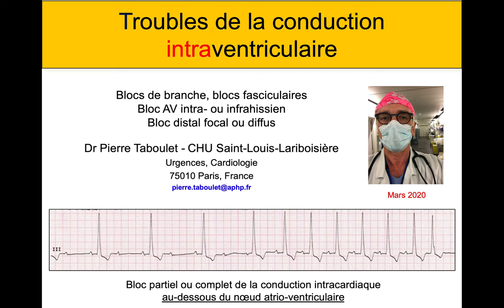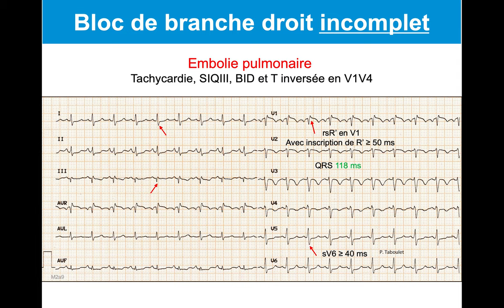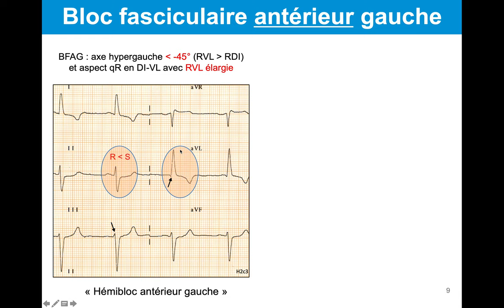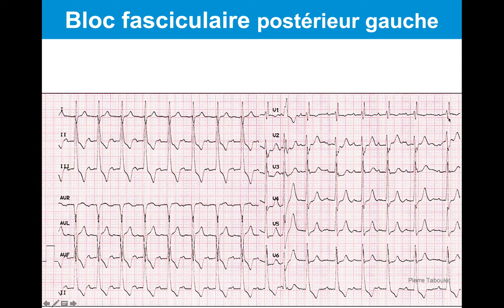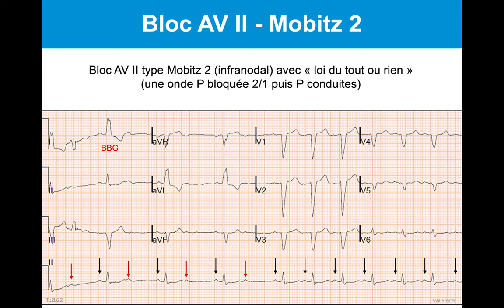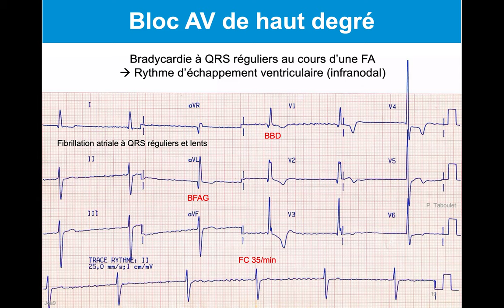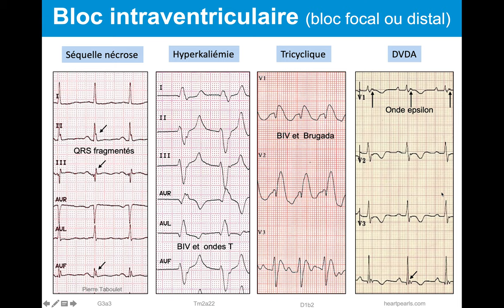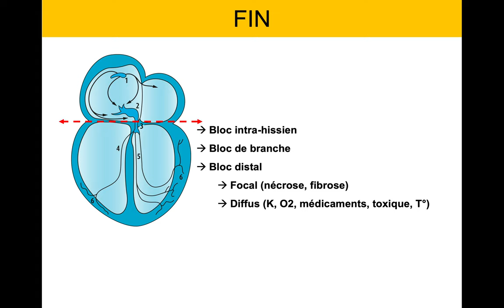4b. Les blocs intraventriculaires. Bloc de branche, BAV. Dr Taboulet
Comment reconnaître le mécanisme d'un bloc de conduction intraventriculaire sur un électrocardiogramme (ECG) ? Version août 2020
Dans ce module, nous aborderons successivement :
- Les blocs de branche et les blocs fasciculaires de la branche gauche
- Les blocs atrioventriculaires du 2e et 3e degré avec leurs formes intermédiaires plus trompeuses, les blocs AV 2/1 et les blocs AV de haut degré
- Les blocs distaux du système de Purkinje et myocytes ventriculaires (bloc focaux et et blocs diffus).

Attention une erreur s'est glissée dans la figure (14e min) "Bloc AV intra versus infra-nodal" à la ligne 2 "BAV II, Mobitz 1" : il n'y a qu'une seule onde P bloquée avant la reprise du PR normal... voir figure corrigée